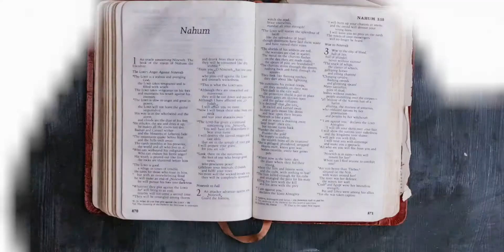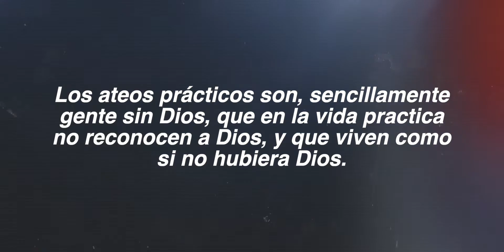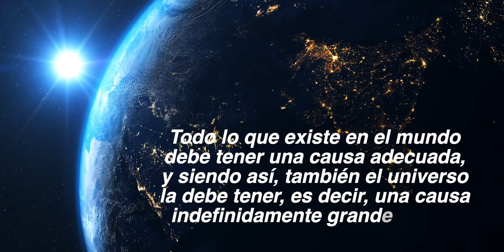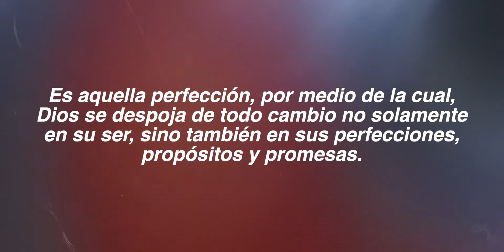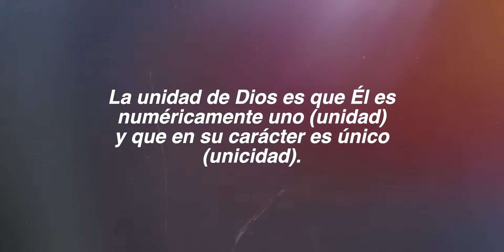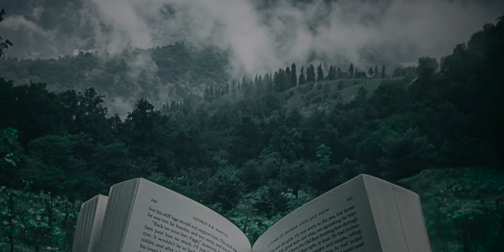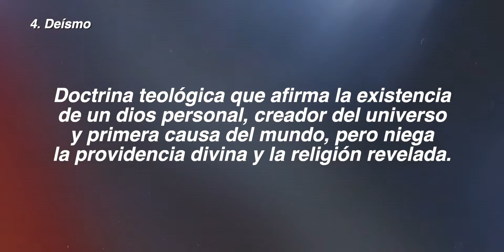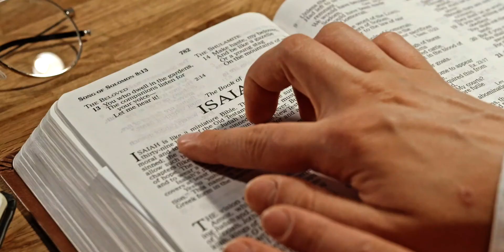Muchas personas todavía no sabe quién es Dios | TEOLOGÍA PROPIA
La doctrina bíblica de Dios, también conocida como Teología Propia, es una parte fundamental de la teología sistemática. La Teología Propia, tradicionalmente abarca la enseñanza bíblica acerca del conocimiento de Dios, su ser y su obra.

En este tema nos centramos en la existencia de Dios, sus atributos y nombres. También vemos conceptos sobre Dios , tales como la trinidad, el deísmo, el panteísmo, politeísmo y monoteísmo.

0:00 Introducción
0:44 La Doctrina Bíblica de Dios
1:17 La Existencia de Dios
1:53 Diversas formas de Negación de la Existencia de Dios
3:27 Pruebas de la Existencia de Dios
4:32 Los nombres de Dios
6:20 Los atributos de Dios
9:20 Conceptos de Dios en la teología sistemática
11:53 Dios es Incomprensible, pero Conocible